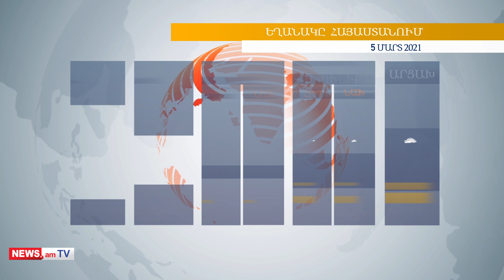Լուրեր Հայաստանից և աշխարհից՝ «մեկ տողով». 04.03.2021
Օրվա թեմաները. Օնիկ Գասպարյան, Տիրան Խաչատրյան, Արմեն Սարգսյան, Ռոբերտ Քոչարյան, Նիկոլ Փաշինյան, Էդմոն Մարուքյան, Սերժ Սարգսյան, Վազգեն Մանուկյան, Լիլիթ Մակունց, Անահիտ Ավանեսյան, Արա Սաղաթելյան։ Բանակի սատարումներ, ԳՇ պետի տեղակալն ընդդեմ նախագահի, 2-րդ նախագահի ասուլիսը՝ ռուսական ԶԼՄ-ների համար, «Իմ քայլը» տապալել է քվեարկությունը, հակահամաչարակային խստացումներ,  կորոնավիրուսի վիճակագրություն։

Բանակի կողքին ենք․ Օնիկ Գասպարյանի նախկին զինվորները ցույցի կհավաքվեն ՊՆ դիմաց։ Տիրան Խաչատրյանն ընդդեմ Արմեն Սարգսյանի․ ԳՇ պետի 1-ին տեղակալը դատարանում կվիճարկի իր պաշտոնանկությունը։ Արժանապատվության զգացում ունենալու դեպքում իշխանություններն ինքնասպան պետք է լինեին․ Ռոբերտ Քոչարյանի ասուլիսը։ Ամենակարեւորը  Նիկոլ Փաշինյանին քշելն է․ Վազգեն Մանուկյանին մեղադրանք է առաջադրվել։ «Իմ քայլը» տապալել է Վճռաբեկ դատարանի անդամների ընտրությունը․ նպատակը Ռուբեն Վարդազարյանի նկատմամբ վերաբերմունք դրսեւորելն էր։